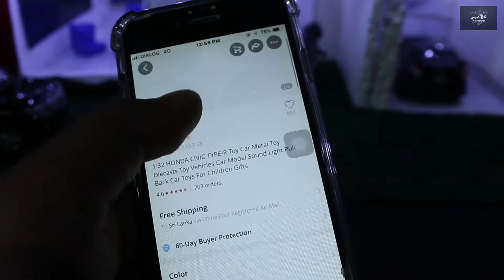Unboxing of Honda Civic Type R |die cast Scale 1:32 | Arshad's Toys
Hi guys today I am Unboxing  Honda Civic Type R  | Die cast Scale 1:32 Model car.